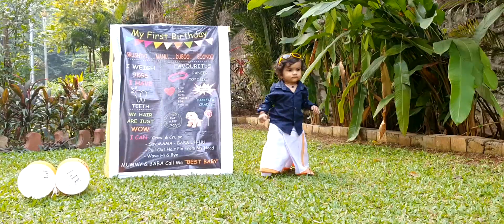Srusthi's 1 Birthady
Ladachi g. Paithankar Editing Studio